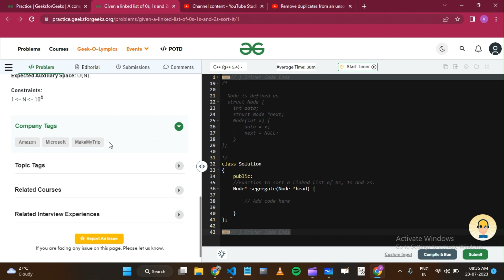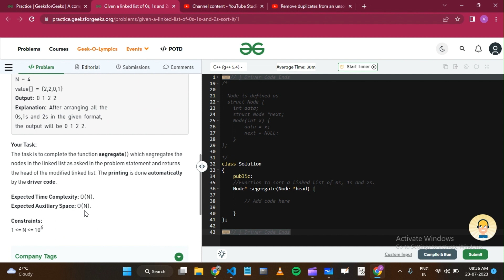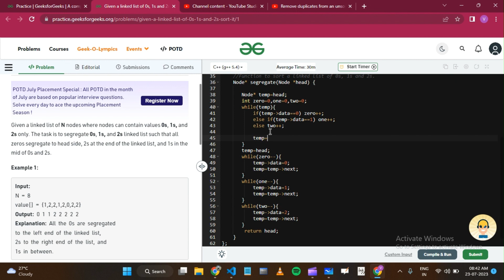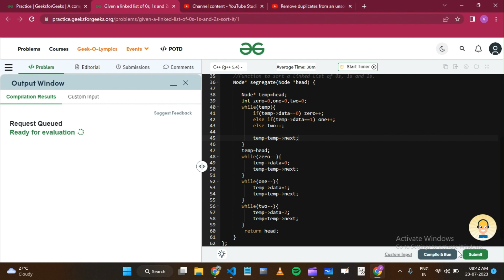Given a linked list of 0s, 1s and 2s, sort it| POTD | GFG Problem of the Day | C++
june potd,